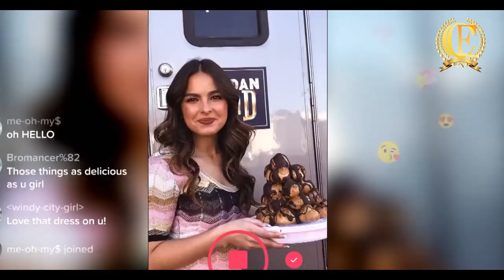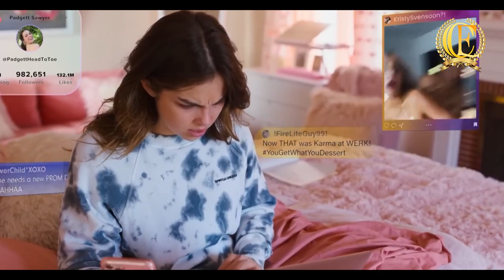Ugly BoyTurns Into The Most handsome boy ||Full movie explain in english | CREATION ENGLISH EXPLAIN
HI Everyone ! welcome to creation explain .
In this channel you will find new movie explain video in english.
in this video i will tell you a hollywood movie story